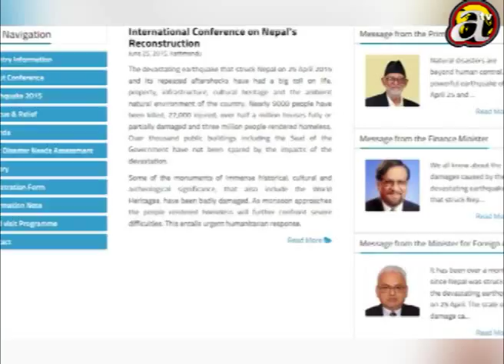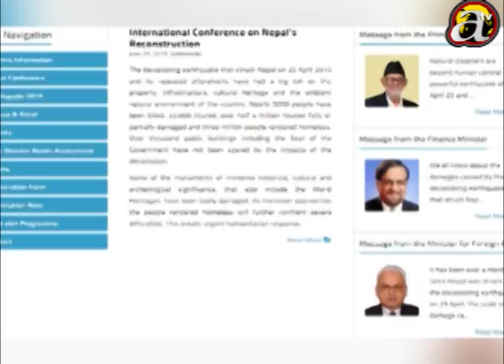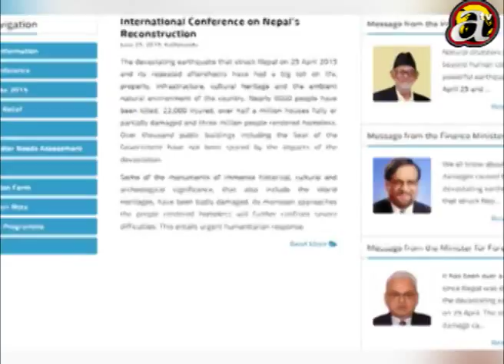Khabar Bhitra Ko Khabar - (Data analysis from relief donating countries)